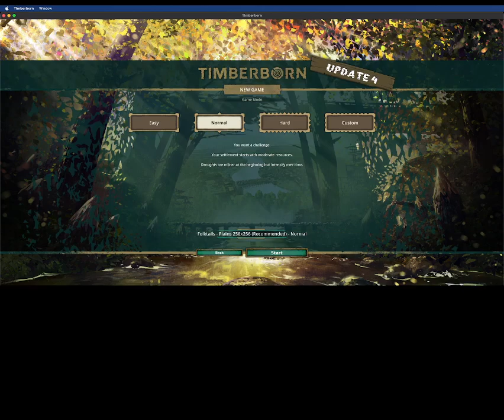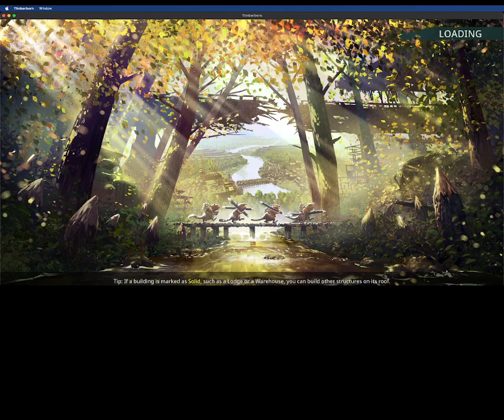Idiot plays Timberborn for the first time!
Laugh at my stupidity as I try playing Timberborn for the very first time!